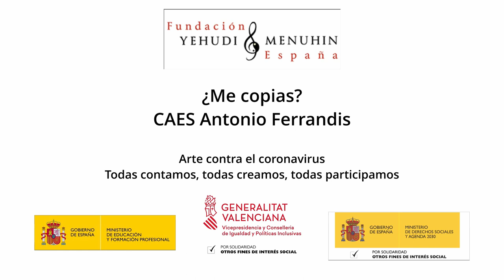¿Me copias? Teatro. CAES Antonio Ferrandis. Valencia